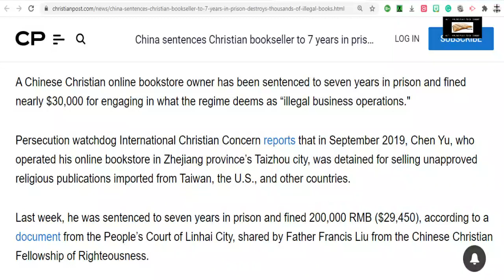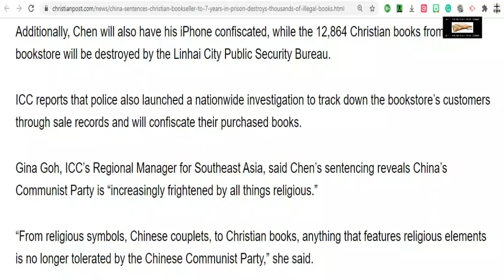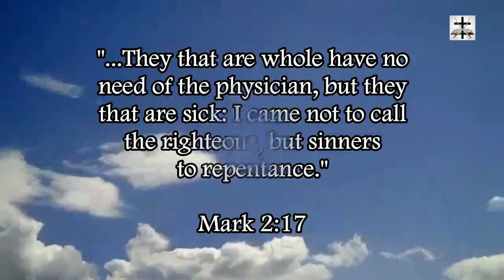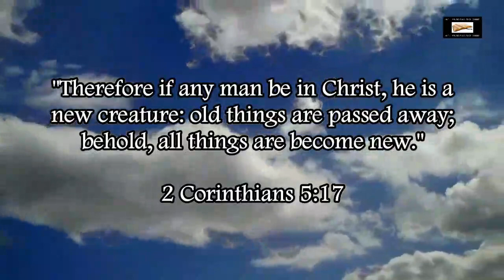Atheist China Destroys Thousands Of Christian Books